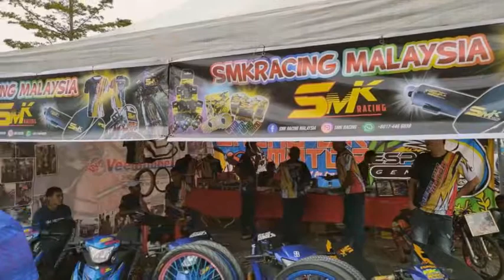Y15ZR FESTIVAL 2019 | PART FIVE ZIZAN SHEDAPPP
Videography Equipment :
Canon DSLR, Tripod, C-Shaped Handheld Gimbal U-Type Video Stabilizer, Tripod (Black Edition) TF3120 Aluminum Alloy, DJI Osmo Action 4K Action Camera, Ulanzi Handheld Phone Vlogging Video Stabilizer Set Live Streaming, Ulanzi U-Rig Pro Phone Video Stabilizer Grip Tripod Mount 3 Shoe Mount, DGI Osmo Mobile 2, Smart Phone Oppo S7  & Oppo Reno.

𝐕𝐋𝐎𝐆 𝐓𝐀𝐌𝐓𝐀𝐌 𝐒𝐓𝐔𝐃𝐈𝐎
📮 No.169 1st Floor, BPJ Road 1/2
Bandar Puteri Jaya 08000
Sungai Petani Kedah.

Unit Media & Komunikasi | This Video & Content Its Under Vlog Tamtam Property. Do Not Copy In Full Or Part Without Permission.